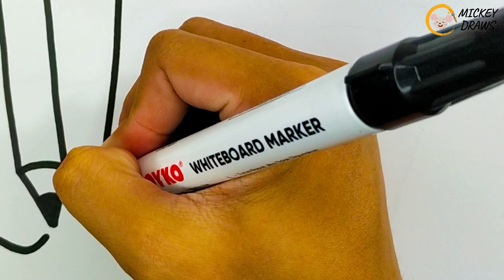Back to School Art: Drawing a Notebook and Pencil Step by Step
Welcome to our fun and educational YouTube drawing tutorial tailored specifically for kids! In this engaging session, we'll guide young artists through the exciting process of drawing a cheerful notebook and a vibrant pencil.

Get ready to bring your creativity to life as we teach kids how to create their very own notebook and pencil masterpiece. With easy-to-follow steps and colorful visuals, children will learn the basics of drawing while having a blast.

Whether you're a budding artist or just looking for a creative activity, this tutorial is designed to inspire and nurture your artistic talents. So grab your drawing materials, follow along, and let your imagination run wild as you sketch a notebook and pencil that are bound to bring a smile to your face.

Join us on this artistic journey and turn a blank canvas into a vibrant world of imagination. Let's dive into the world of drawing, one playful stroke at a time!